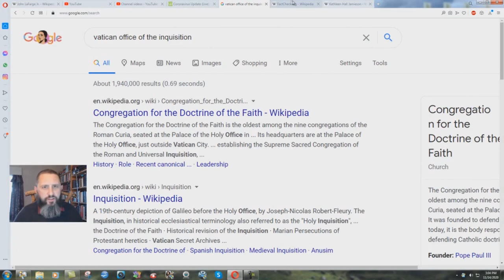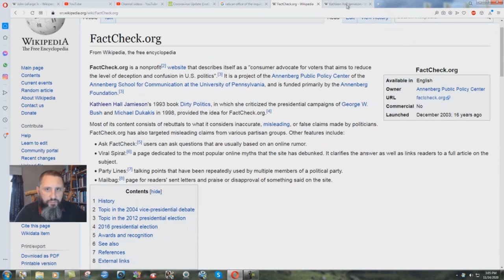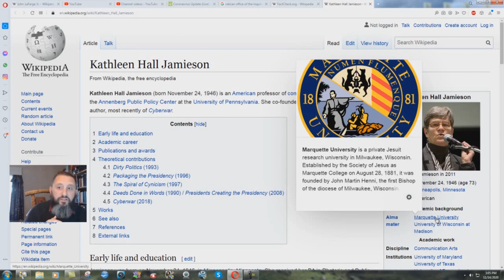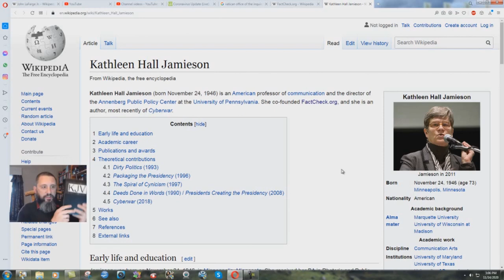Fact Check Website Run By A Jesuit - Bryan Denlinger